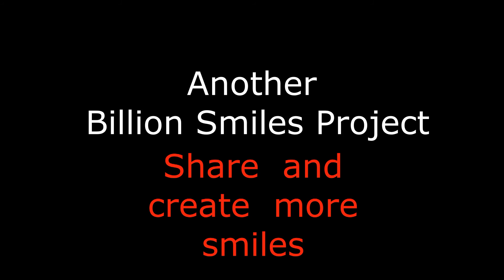Happy Birthday Sebastian - It's Your Birthday HOORAY! The Modern Birthday Song for Kids.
Happy Birthday Sebastian - It's Your Birthday HOORAY! The Modern Birthday Song for Kids Celebrate Everyone's  Birthday with a Better Birthday Song.